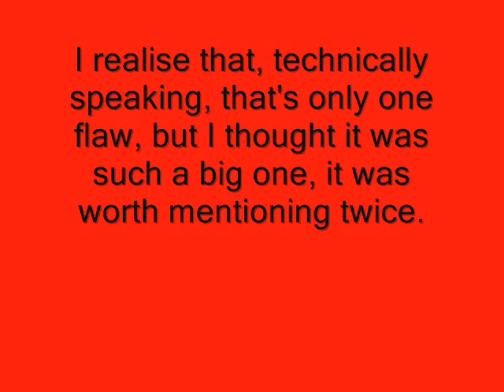Red Dwarf Special, Inquisitors vs. Scutters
Here's a Red Dwarf meets Robot Wars sort of thing.  It's a little different from my other videos, so try and keep an open mind.  This is a tag team match between two teams who named their robots after Red Dwarf.

For the Inquisitors:

Inquisitor MK 1 is a grey wedge shape with spikes and a "chainsaw" in front.  It also has a chain flail (doesn't actually work, sorry.)  If you think this one's all talk, best think again, it beat Razer!
Inquisitor MK 2 is a brightly colored wedge shape with some spikes and  a zebra-striped flipper.  A+ for aesthetics!

For the Scutters:
Scutter's Revenge is red, black, and white, its weapon is ramming power and a bulldozer scoop
Spawn of Scutter is a an invertible box-wedge robot witha pneumatic spike.

In this battle for Red Dwarf supremacy, who will come out victorious?

For the musical number, I've got a real treat for Red Dwarf fans, it's the full extended version of the Red Dwarf theme song!